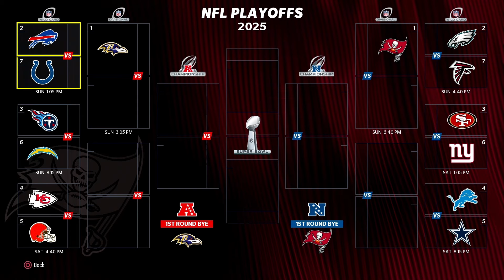Playoffs Are Approaching FAST! | Madden 24 Franchise | Tampa Bay Buccaneers | Ep. 42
This week we will be taking on the Carolina Panthers in our first matchup against them this season.  Before the game we take a look at some of the prospects in the next draft and get an awesome development trait increase for an unexpected player!  You don't want to miss this episode of the Tampa Bay Buccaneers franchise on Madden 24!

TIMESTAMPS
0:00 Intro
0:16 Playoff Picture
1:27 Draft Prospects
14:09 Panthers Preview
19:45 Weekly Strategy
21:22 Dev Upgrade!
22:47 Player Upgrades
25:49 Panthers Game
57:36 New Injuries
57:49 Game Recap
59:21 Outro